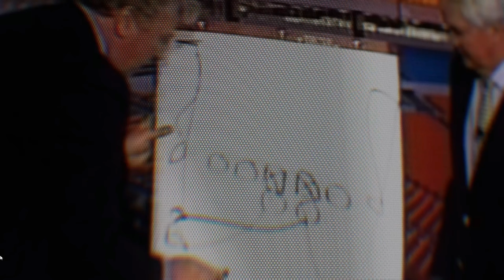Sunday Night Football - The Houston Texans Vs The Washington Commanders - Madden NFL 24